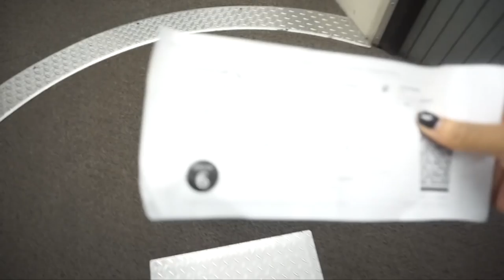honey, i'm home | 121617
merry christmas Eve/ christmas/ hanukkah depending on where you are in the world and what you celebrate!

this is just a quick vlog of my journey back to memphis. :)